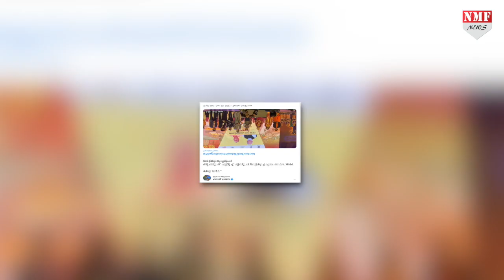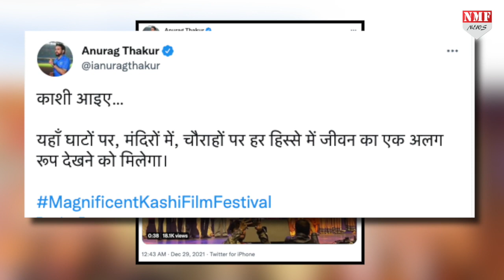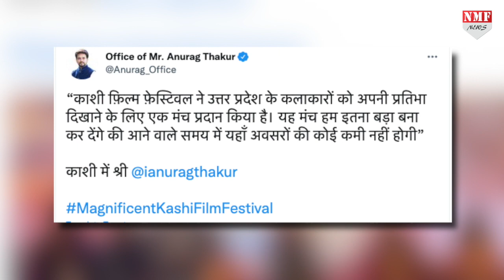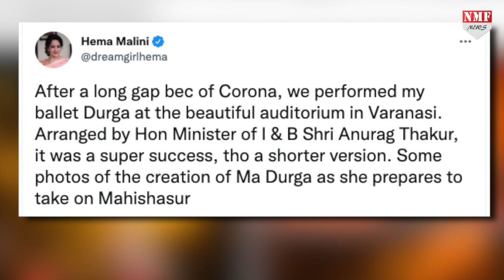जानिए Kashi Film Mahotsav में Anurag Thakur ने Hema Malini को क्यों कहा दुर्गा?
सूचना और प्रसारण मंत्रालय और उत्तर प्रदेश सरकार की ओर से वाराणसी में काशी फिल्म महोत्सव का आयोजन किया गया। जिसमें फिल्म अभिनेत्री और सांसद हेमा मालिनी ने शिव विवाह, गंगा नृत्य, पार्वती स्वरूप और महिषासुर वध पर नृत्य नाटिका प्रस्तुत की।